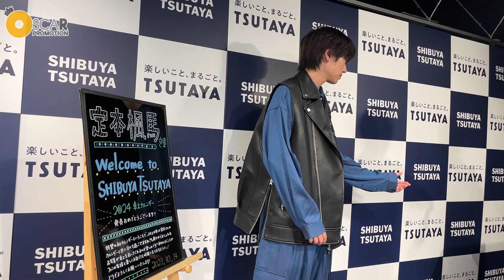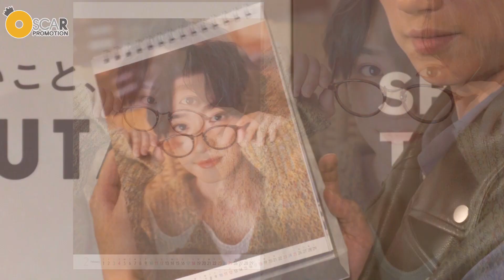【定本楓馬】初めてのカレンダー発売＆イベントを開催しました！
定本楓馬の2024年カレンダーが発売！
10月14日に開催されたお渡しイベントの終了後、
自身にとって初めての今回のカレンダーや
今年の振り返りについて聞いてみました！